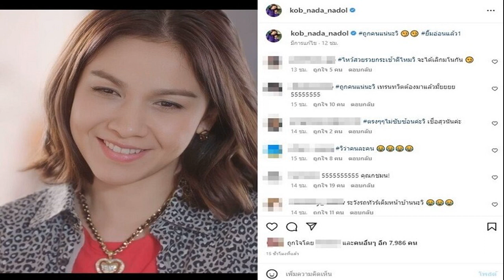แห่เมนต์สนั่น กบ สุวนันท์ โพสต์แล้วหลังถูกโยงนางเอกในตำนาน ปมร้อนสาวทอม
โพสต์จี๊ดแล้วหนึ่ง นางเอกดังเคลื่อนไหวกลางโซเชียล แห่คอมเมนต์ลั่น กบ สุวนันท์ โพสต์แล้ว หลังถูกโยงเป็นนางเอกในตำนาน-ประเด็นร้อนสาวทอม
โดนโยงประเด็นระอุที่หลายคนอยากรู้ความจริงคือใครกันแน่ หลังทนายดังออกมาเผยมีแฟนคลับออกมาขอความช่วยเหลือ ถูกทอมคนสนิทของนางเอกในตำนานคนหนึ่งหลอกลงทุนหมดเงิน 6 ล้าน เมื่อดำเนินคดีพบว่าทอมแสบมีหมายจับอีกคดี แถมนางเอกในตำนานคนดังกล่าวยังมาประกันตัวให้ด้วย โดยทนายดังยังให้ข้อมูลบอกใบ้ว่า คู่พระนางที่เคยเล่นละครด้วยกันชอบมีปัญหาเรื่องเมีย ทำเอามีคนไปโยง หนึ่งในนั้นว่าเป็น นางเอก ก. คอมเมนต์พาดพิงต่างๆ นานา
ล่าสุด กบ สุวนันท์ นางเอกดัง ออกมาเคลื่อนไหวผ่านอินสตาแกรมส่วนตัว โพสต์ภาพตัวเองยิ้มอ่อน พร้อมแคปชั่นสุดพีกด้วยว่า ถูกคนแน่นะวิ ยิ้มอ่อนแล้ว1
ท่ามกลางคอมเมนต์กันสนั่น อาทิ ไหว้สวยรวยกระเช้าดีไหมวิ จะได้เลิกมโนกัน , ถูกคนแน่นะวิ เทรนทวิตต้องมาแล้วมั้ยยยย 55555555 วิว่าคนละคน , ตรงๆๆไม่ซับซ้อนค่ะวิ เชื่อสุวนันค่ะ , คงจะคิดว่าคนที่เล่นละครกับพระเอก ศร ในประเทศไทย มีแต่แม่กบละมั้ง ถึงได้พูดมั่วๆแบบนี้ ฟ้องดีมั๊ยวิ , จบเนอะะะ แม่ลงเอง!! เป็นต้น